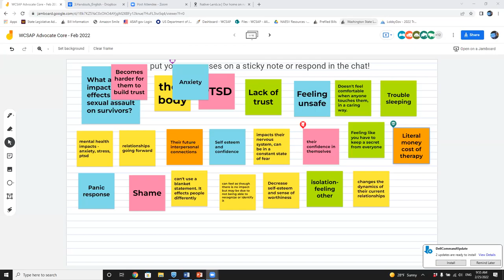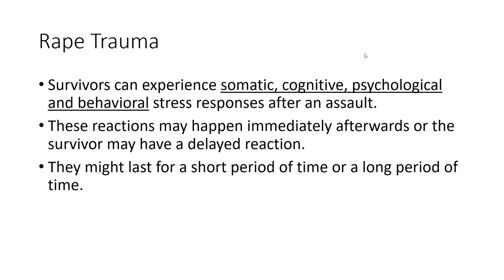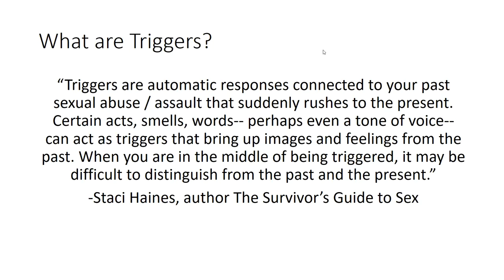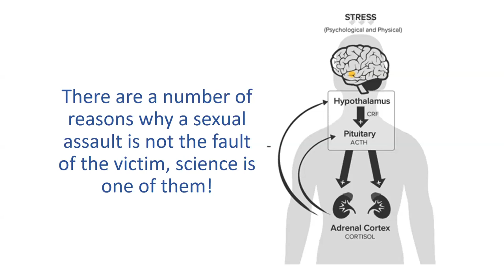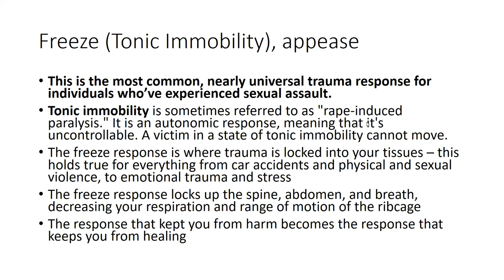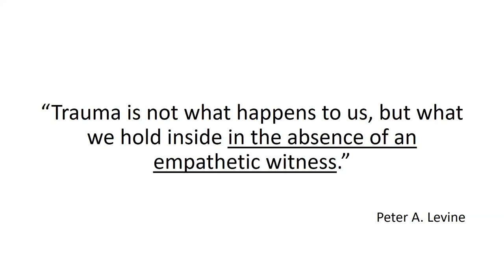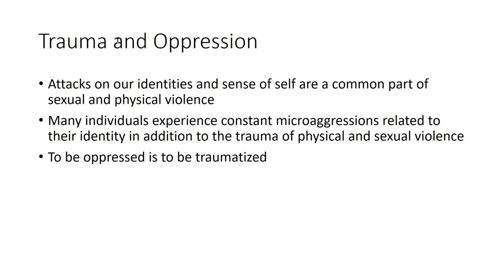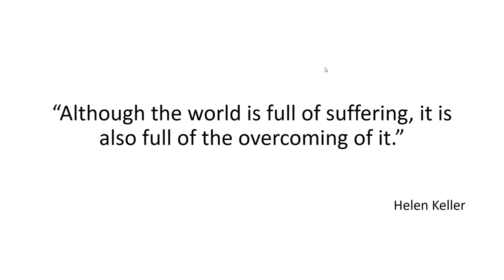Advocate Core Session 3, February 2022, Dynamics of Sexual Violence